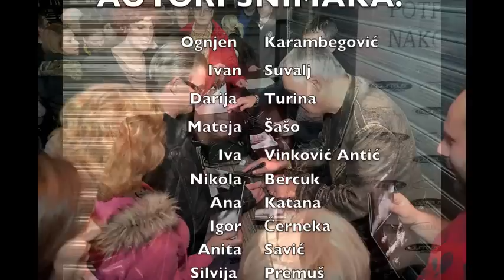Zoran and Tvornica Club sing the song Margita (Live)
The crowd singing along to the song Margita.